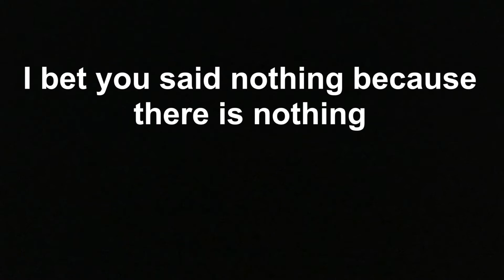Based China vs. Cringe Japan (GONE POLITICAL)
Guys today I will be sharing the truth about why China is actually based (tasteful) and why Japan is cringe (distasteful).